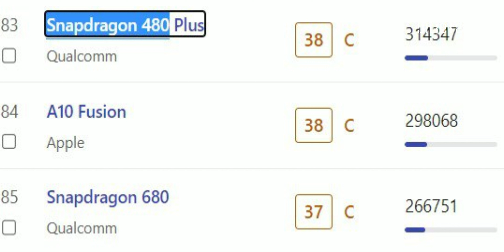MOTOROLA LANÇA MOTO G53 COM 5G E eSIM - PRINCIPAIS DESTAQUES E PREÇO!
Nesse vídeo de hoje eu falo absolutamente tudo sobre o novo Motorola Moto G53 5G, apontando as novidades e características... Aproveitem o vídeo!

➡️ LINK PARA COMPRAR (MAGALU)
Motorola Moto G53 5G:

00:00 - Apresentação
00:57 - Público do Moto G53 5G & Proposta
02:24 - Design
03:25 - Tela
04:28 - Android & Desempenho
06:22 - Câmeras
07:36 - Bateria
07:50 - Preço & Opinião
10:48 - Finalização

➡️Espero que vocês me apoiem nesse projeto do bem para espalhar tecnologia compartilhando minhas experiências com produtos e comentando lançamentos, hoje podemos ser pequenos mas o futuro nos aguarda.

* MOTOROLA LANÇA MOTO G53 5G COM 5G E eSIM - PRINCIPAIS DESTAQUES E PREÇO!